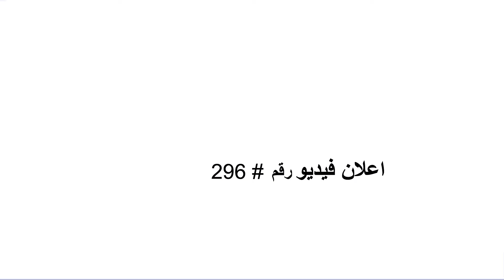صالون أظافر | اعلان فيديو ترويجى (جاهز للنشر)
هل تقدم خدمة مثل صالون أظافر؟  هل تريد اعلان فيديو ترويجي لخدمة صالون أظافر لنشره عبر الانترنت؟
نقدم لك اعلان صالون العناية بالأظافر، اعلان فيديو جاهز للنشر مع اسمك ومعلومات الاتصال الخاصة بك - تماماً كالنموذج المعروض أمامك ...

لدينا أيضاً المئات من اعلانات فيديو الأعمال والخدمات المخصصة والجاهزة للنشر بالتعليق الصوتى باللغتين الإنجليزية والعربية تناسب التسويق لجميع الأعمال الصغيرة والمتوسطة محلياً ودوليا كالتالى: